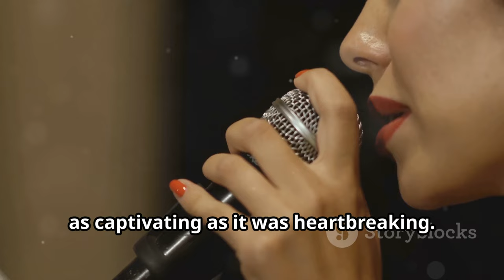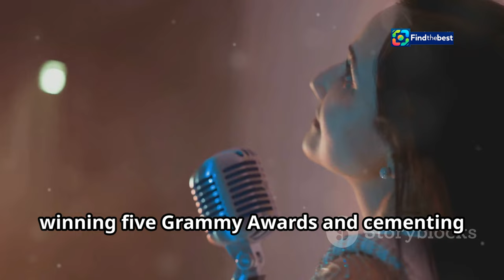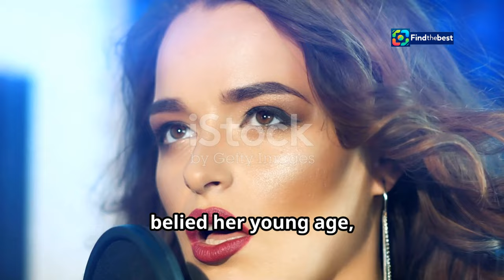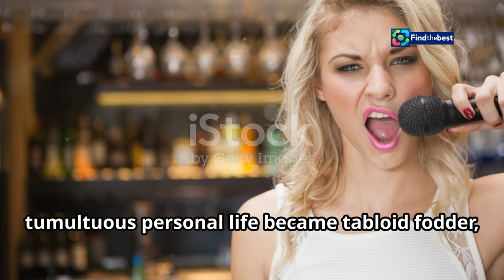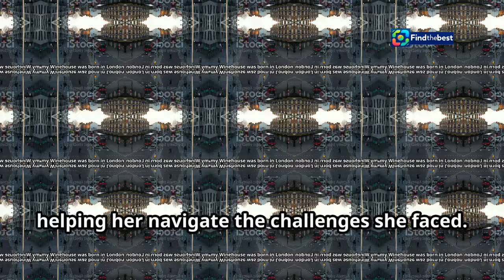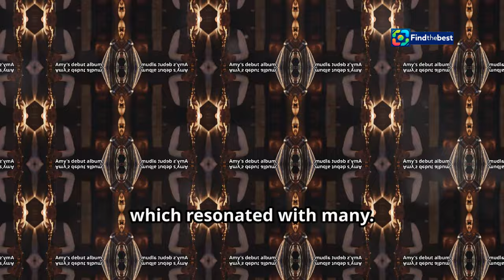**Amy Winehouse: Love is a Losing Game - Live Performance with Melania Giglio**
OUTLINE:
00:00:00 The Rise of Amy Winehouse
00:04:30 From Jazz Prodigy to Soul Siren
00:07:59 Charting Amy's Musical Triumphs

(Italian):
🎤✨ **“Amy Winehouse. L’amore è un gioco a perdere”** con Melania Giglio, venerdì 8 novembre all’Astoria di Fiorano! 🎶💔 Un evento imperdibile dedicato alla vita e all'arte di una delle voci più straordinarie della musica!

In questo spettacolo, ripercorriamo le tappe umane e musicali di Amy Winehouse, un talento unico, ma fragile, che ha lottato contro le sue stesse ombre. 🌧️💖 Scopri come la sua ricerca di normalità e felicità si scontra con la fama e il successo.

📅 **Data:** Venerdì 8 novembre
🕖 **Orario:** Biglietteria aperta dalle 19.30 alle 21.00
📍 **Luogo:** Astoria di Fiorano
📞 **Info e prenotazioni:** 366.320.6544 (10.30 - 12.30 dal lunedì al venerdì)

Non perdere l'occasione di vivere un'emozione unica e di rendere omaggio a un'icona della musica! 🎶🌟

### Description (English):
🎤✨ **“Amy Winehouse: Love is a Losing Game”** featuring Melania Giglio, on Friday, November 8th at the Astoria in Fiorano! 🎶💔 An unmissable event dedicated to the life and art of one of music's most extraordinary voices!

In this performance, we will explore the significant human and musical milestones of Amy Winehouse, a unique yet fragile talent who battled her own shadows. 🌧️💖 Discover how her quest for normality and happiness clashes with fame and success.

📅 **Date:** Friday, November 8th
🕖 **Time:** Box office open from 7:30 PM to 9:00 PM
📍 **Venue:** Astoria in Fiorano